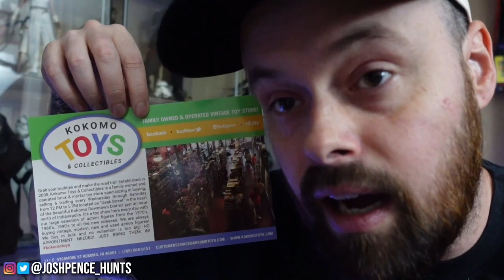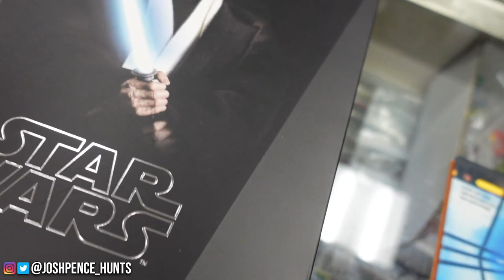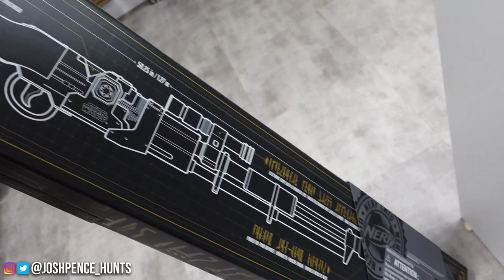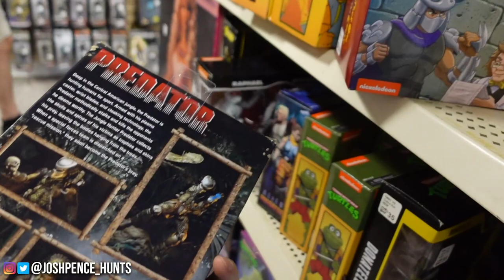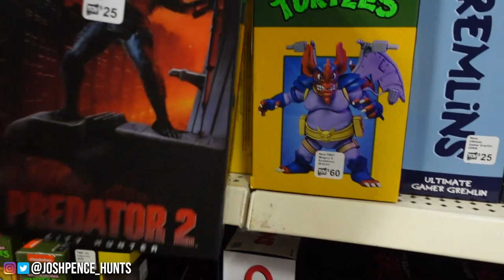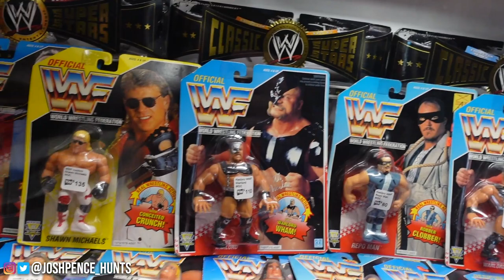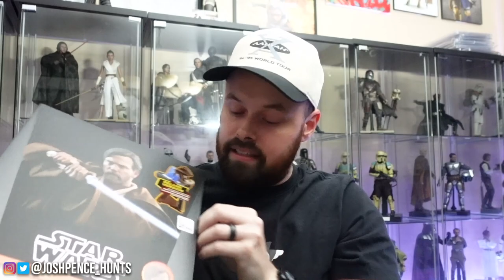TOY HUNTING - I was SHOCKED to see these Hot Toys *GRAILS* sitting on the shelf! (not 1 but 2)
I was finally able to acquire one Hot Toy I never thought I would own.
Also use that link for a FREE figure in the giveaway! (USA ONLY)